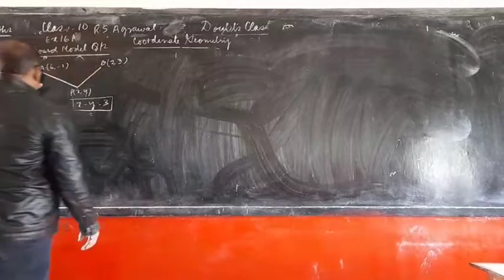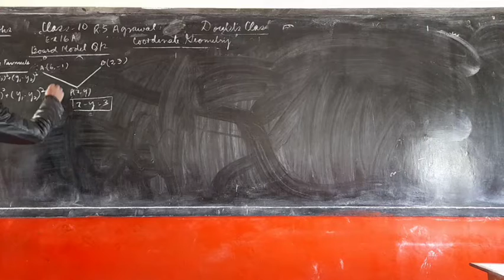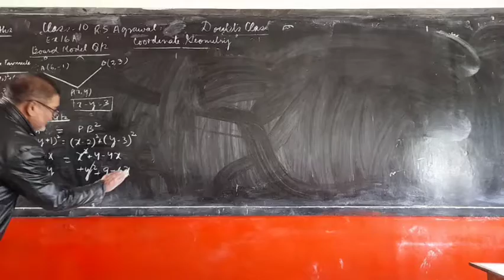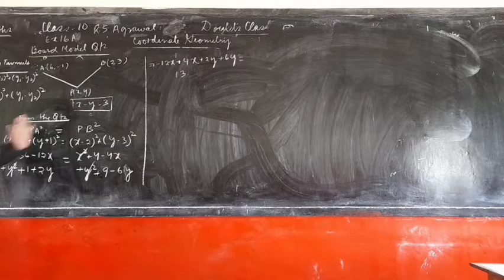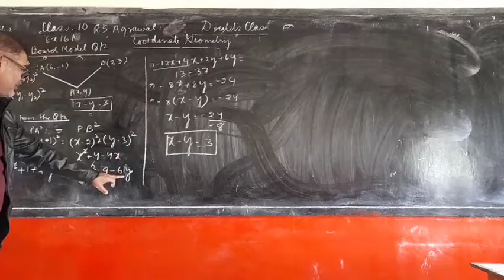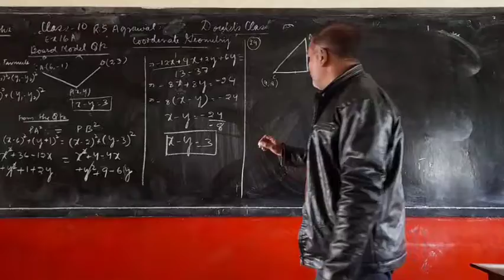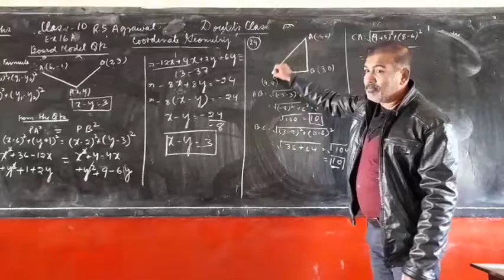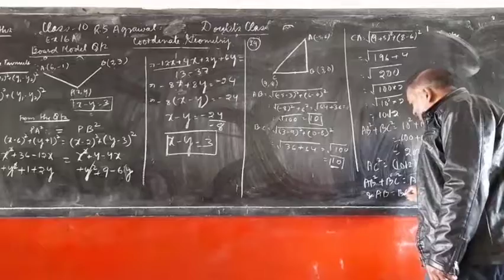Cl 10,Maths, Doubt Class, Coordinate- Geom., R S Agrawal, By - Vijay Victor